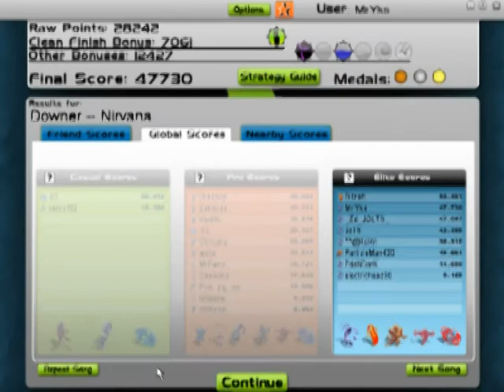Nirvana - Downer (Audiosurf) Stealth run, Ironmode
Getting a stealth run with Ironmode on the 'Nirvana - Downer' stage in Audiosurf. Difficulty: Elite. Character: Ninja Mono. Movement controlled by only a mouse. - Ride Your Music)